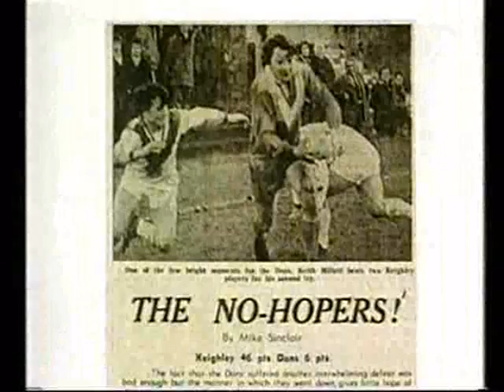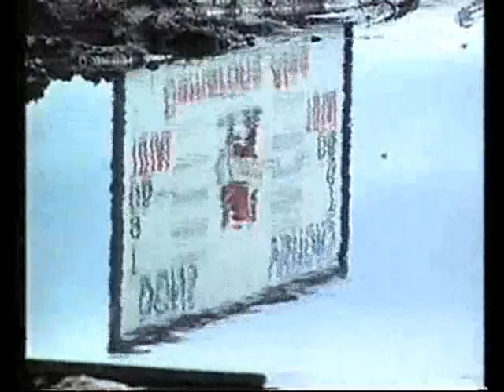Another Bloody Sunday Part 1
In 1980 YTV made a one off TV documentary titled Another Bloody Sunday, the TV crew followed Doncaster Rugby Football Club as they fought Sunday after another bloody Sunday to avoid going a whole season without winning a single game. There for the last four games of the season the documentary saw the team battle without success until the very last fixture of the season when, in an almost fairy tale ending, the Dons managed a 6 -- 3 win against Huyton to avoid a season long whitewash.

* This video is property of YTV and will be removed upon request*